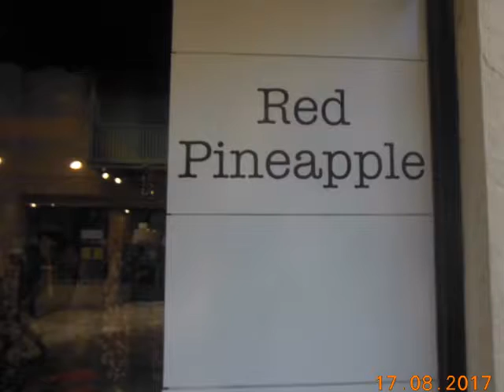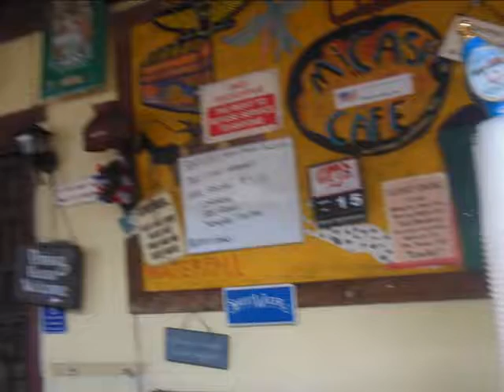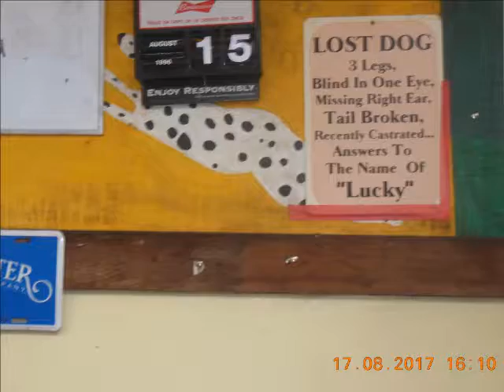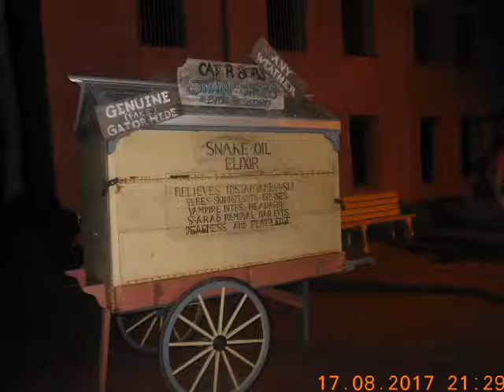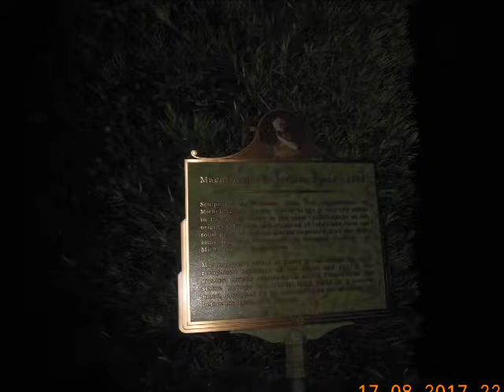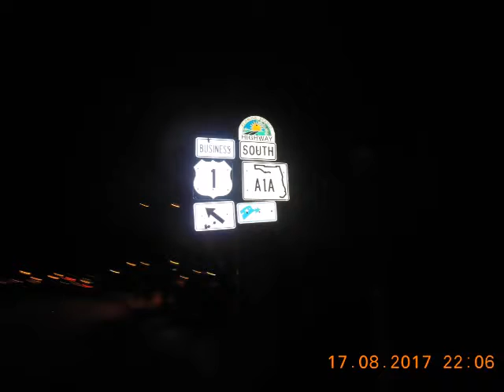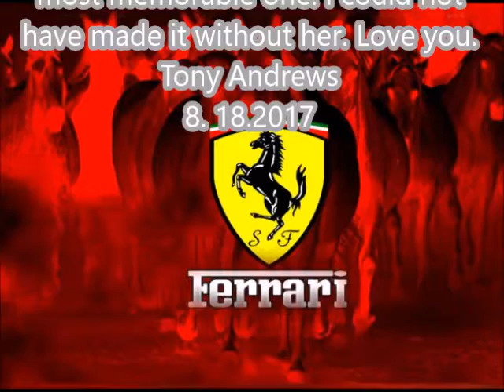Ferrari 328 Trip Tony and Tracy 2017 4 of 4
This begins our road trip to pick up a Ferrari 328 GTS 1988  in New York and then drive to Quebec Canada to visit George. We fly into NY after much difficulty and enjoy the city for a few days before we pick up the car. We then drive north to Canada to visit our friend George. From Canada to Niagara falls for some fun with the falls and the dinosaurs in the park. Then on to Philly to check out the Liberty Bell and some history. Now on to Charleston and then St Augustine then home.